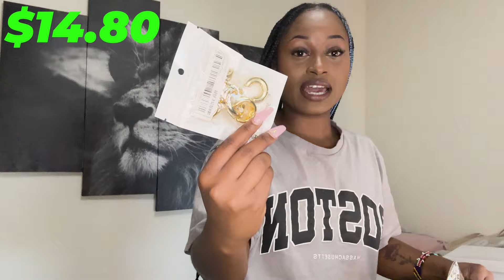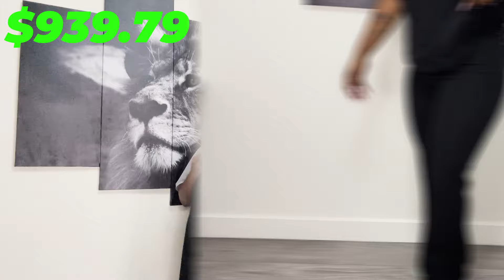I spent over a thousand dollars on SHEIN!!!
Hey guys! Here's my shein haul, I hope you love it.